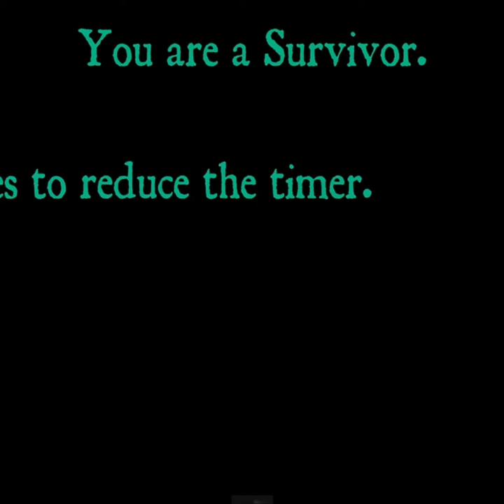5511 COINS?!? [IN BEAR ALPHA]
Bear roblox